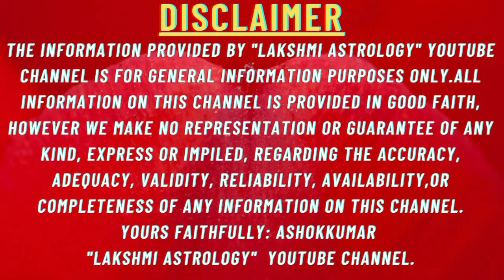mesha rashi november 2022 kannada#november 2022 mesharashi#mesharashi november2022#lakshmiastrology